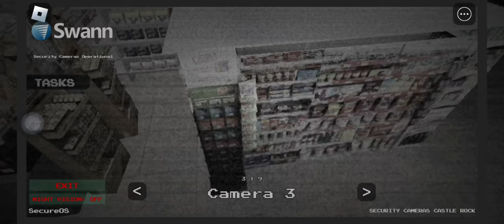Short Creepy Stories Nightshfit On Route 90 Walkthrough